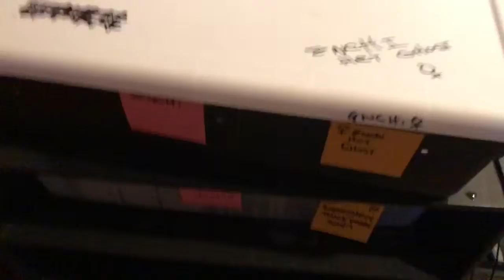SinStyle Reptiles 008 by SincereRightHere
Breeding my Pythons! Watch the process!